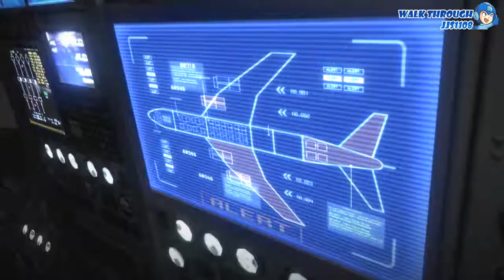바이오하자드 6 / 레지던트 이블 6 레온&헬레나 챕터4 (1/2)